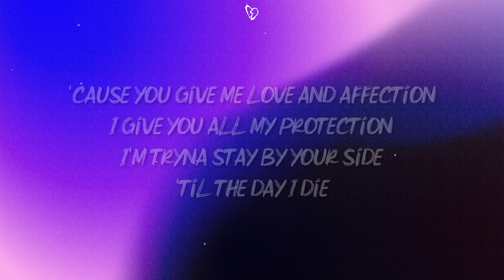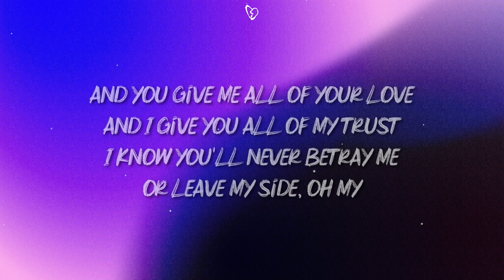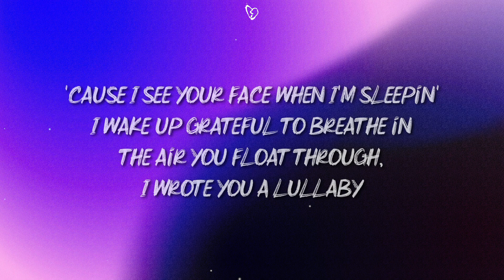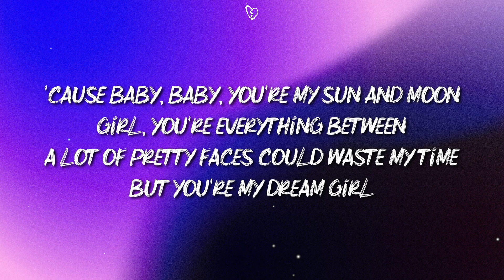Anees - sun and moon (Lyrics)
🎤 Lyrics:

[Intro]
Yeah, yeah

[Verse 1]
I'm tryna stay by your side 'til the day I die

[Verse 2]
My sweetest words are mere birds in your perfect sky, oh my
[Chorus]
But it sure feels fine (Sure feels fine)
But it sure feels fine, oh my, oh my

[Outro]
Oh my
Oh my, oh my, yeah